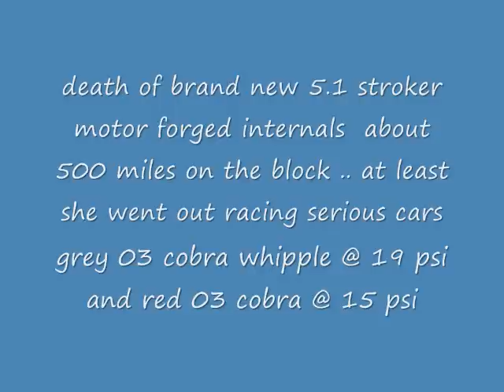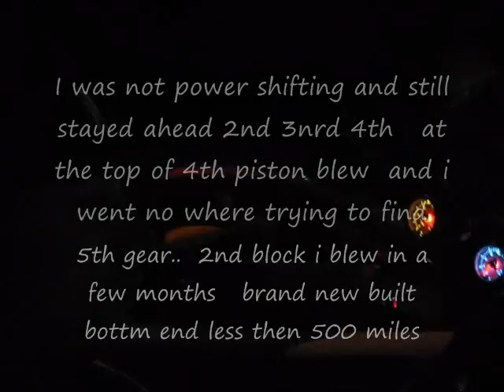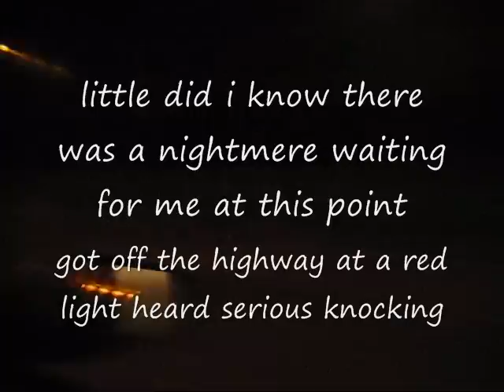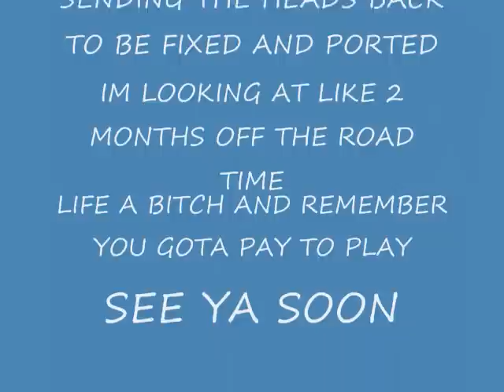mustang brand new 5.1 forged stoker motor blows piston with less then 500 miles on it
mustang stroker motor blows a piston